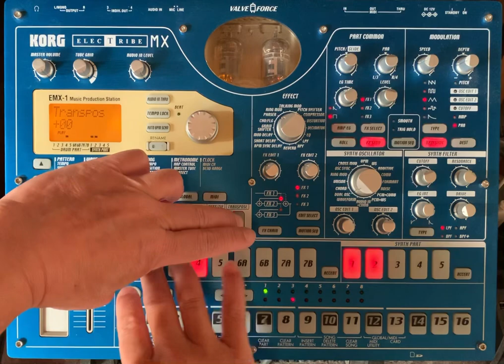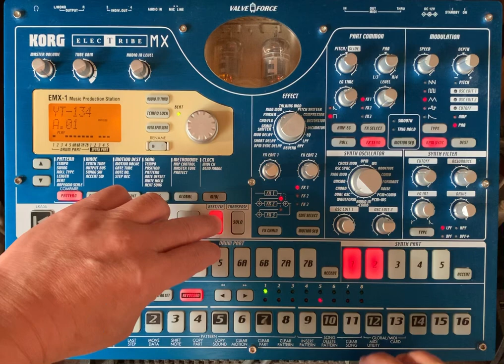BPM135 electribe_live_mix_125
今日も低音がブンブン言ってます。
最高です。
あと、時間が3分強でコンパクトにまとまってます。